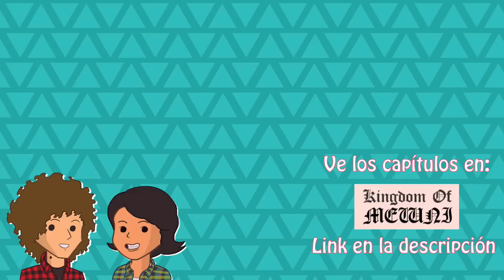Star vs las fuerzas del mal | Trickstar | Temporada 2 Capítulo 15 b | Review + Análisis